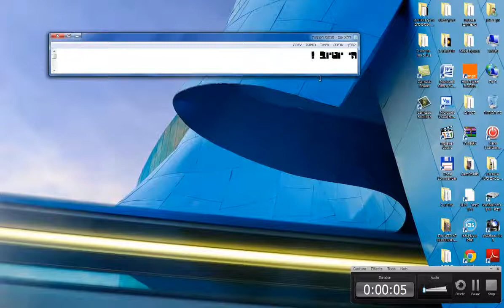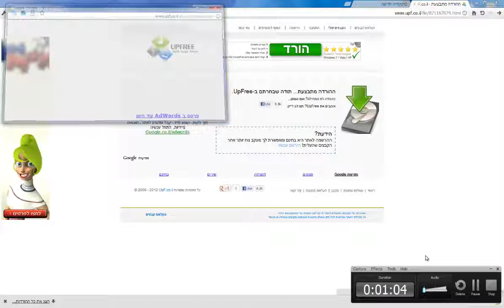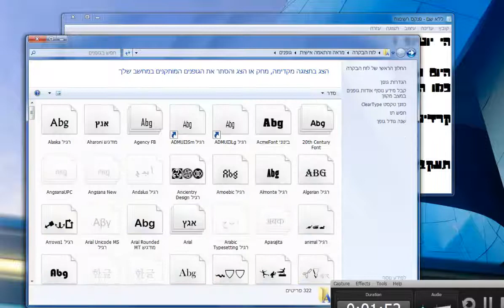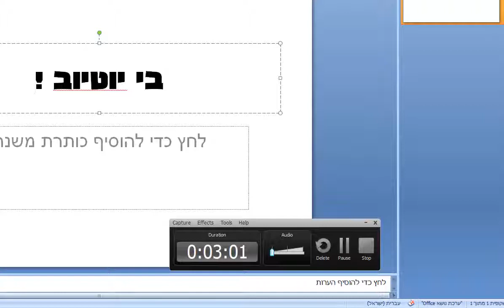איך להוריד פונטים בעברית למחשב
לכל מי שרוצה להוריד את הפונט

קרדיט לחן ביטון